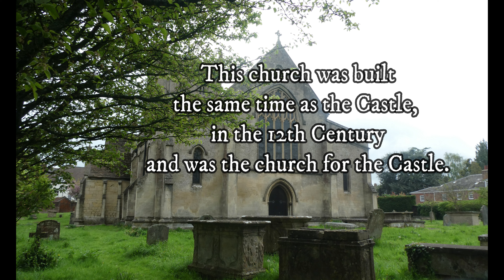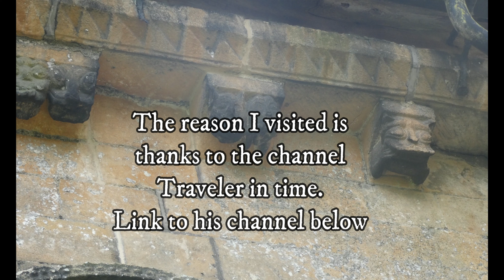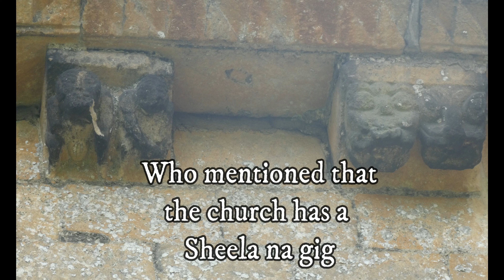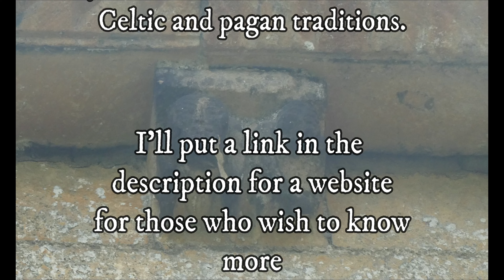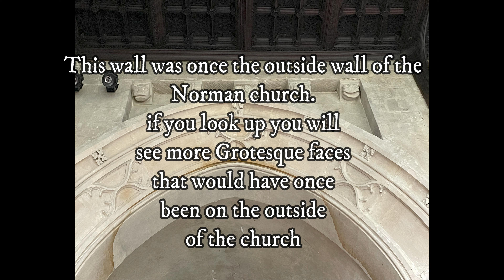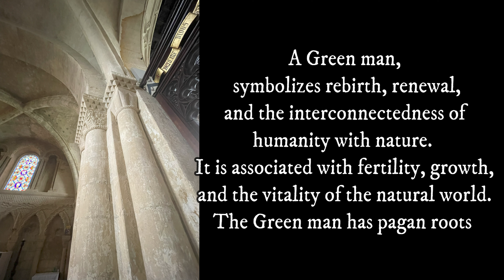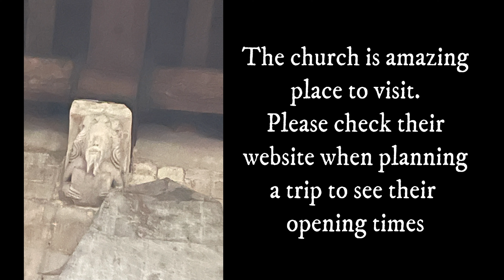St John the Baptist, church. Devizes, Wiltshire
This is a really stunning church and so worth a visit. often closed so please check their website when planning a visit.

Don't forget to check our traveler in time channel
A link to the Sheela na gig project

Fancy supporting the channel?

CFN0JWWLAEURMS9C
YF3MLOW5GOQ0PQYT